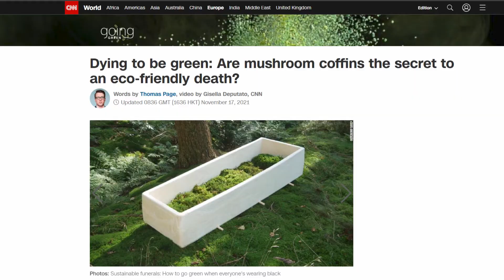Meet ‘Living Coffin’ | Bob Hendrikx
‘Are you waste, or are you compost?’ Probably not a question you’ve answered before, but it’s a question designer Bob Hendrikx is asking of us all with his ‘living coffin’. Loop is the world’s first fully biodegradable casket made out of mycelium fungi. It takes only 7 days to grow and shape a complete living coffin, in a sustainable process that uses no heat or energy. Once buried, these coffins turn into compost within 6 weeks, continually feeding the soil for up to 3 years as it decomposes. This makes Loop an appealing alternative to conventional burial methods, which can actually lead to soil degradation and groundwater pollution.

“Our solution originated from thinking out of the perspective of the organism instead of the human: nature-centered design. What if we move from working with dead materials to collaborating with living organisms? The most innovative aspect of our invention is the fact that it is alive, thereby being unique within the field of biofabrication and design. With this new approach not only our parasitic relationship is restored, as humans we are also rewarded with new undiscovered characteristics, a coffin that is actually breathing, growing during the whole process and most important of all: able to remove toxins from the body and soil and allowing new life to thrive.”

By simply following the fundamentals of nature this product was invented. Mycelium is nature’s largest recycler, transforming dead organic matter and turning it into key plant food, a wonderful closed-loop system. An underground living organisms that wishes to recycle us… the Living Coffin was born. The idea has gone viral all over the world in outlets ranging from NY Post, Guardian, BBC, Dezeen to BBC news etc.. We have showed humanity that this is our opportunity to no longer accept to leave our planet and loved ones with a scar but actually enrich life after death.”

What Design Can Do Live
What Design Can Do organises annual conferences on design and innovation in different cities across the world. With a shot of positivity we facilitate unique exchanges through an international line-up of visionary speakers and interactive workshops.

Each WDCD Live event is a bee hive of change makers from a multi-disciplinary background, where connections are made and a cross pollination of ideas take place. From makers to marketeers, designers to diplomats, activists to architects, and more.